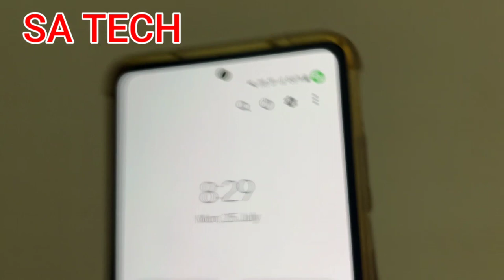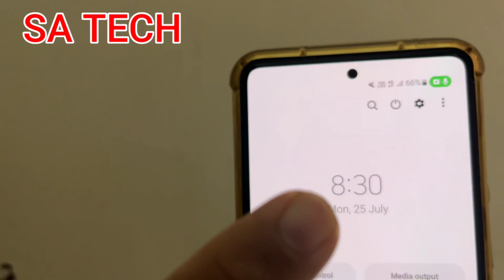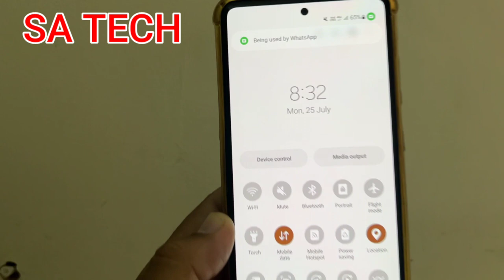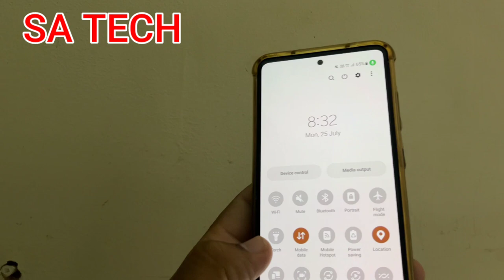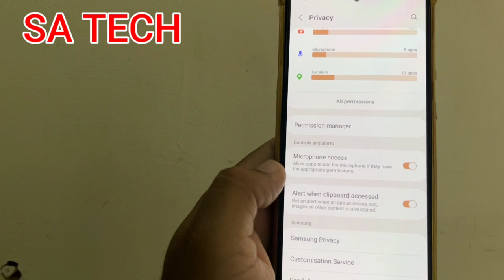Why is Green Dot Show in Samsung Galaxy ?